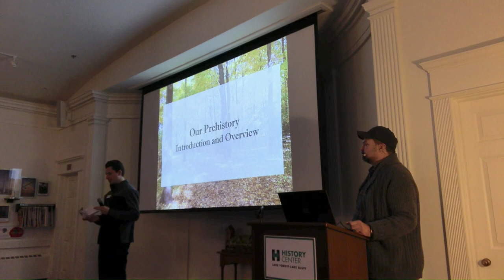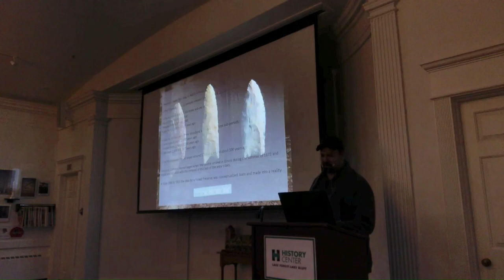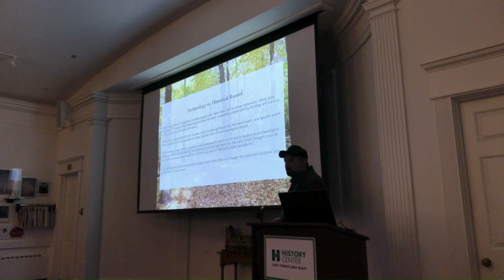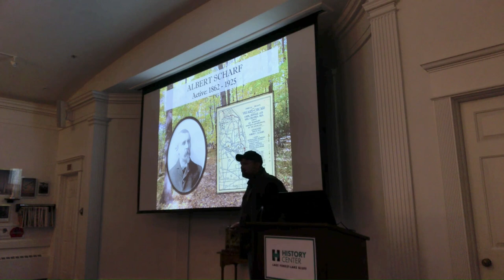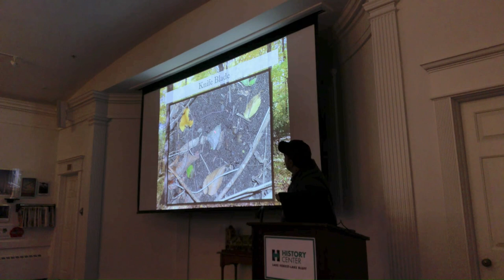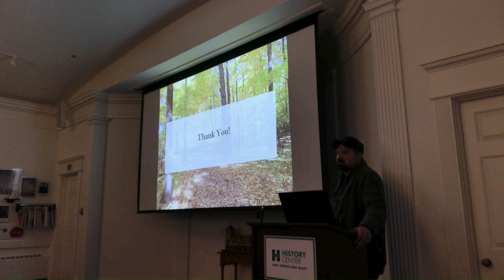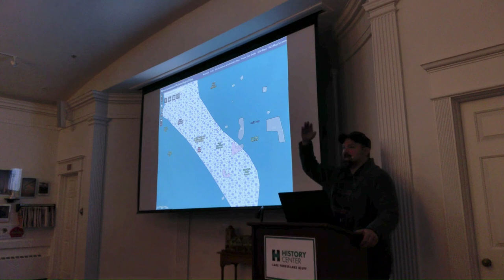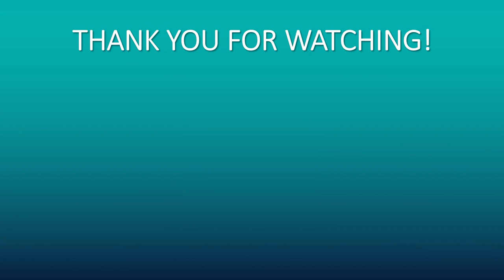Native Voices | Indigenous Connections to the Land: Chicagoland Archaeology & Native American Past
As part of a Lake Forest city-wide initiative focusing on Native American Voices, Lake Forest Open Lands and the History Center of Lake Forest-Lake Bluff are offering a three-part lecture series on local indigenous history and the unique ways that the native people who came before us used the land.

Want to know what our area was like before its current settlement? Come enjoy a lecture by Great Lakes Archaeologist, Dan Melone, as he discusses the people of the pre-settlement Chicago period, and what was left behind. More specifically, Dan will present his prehistoric and historic findings from the region.